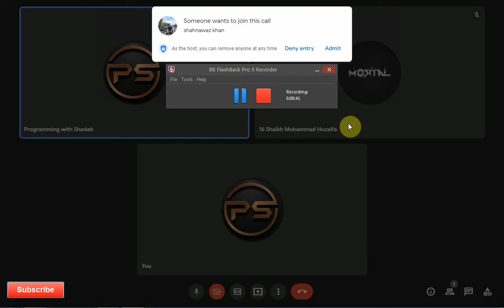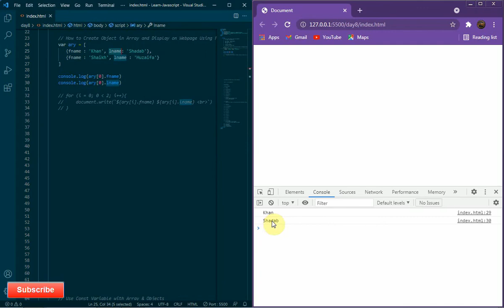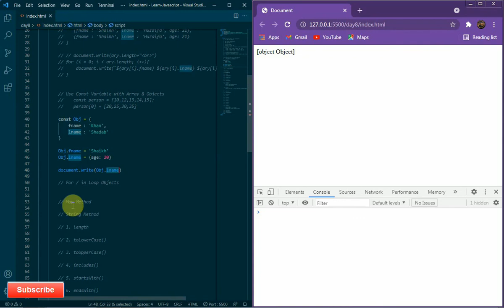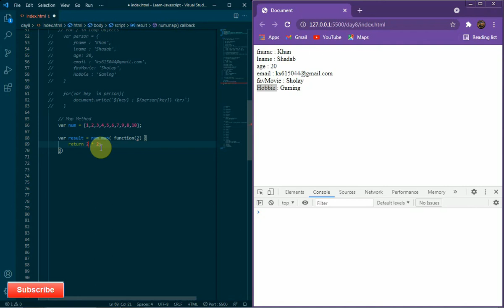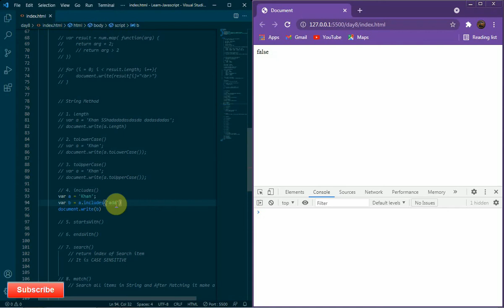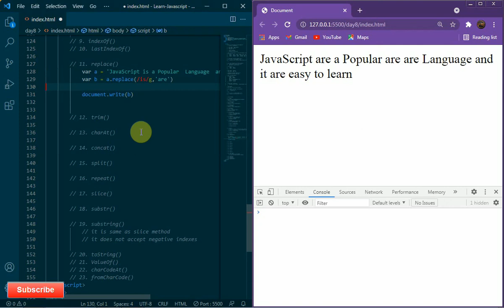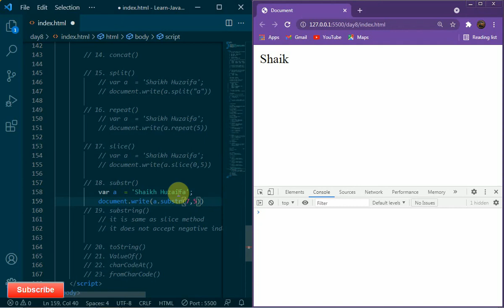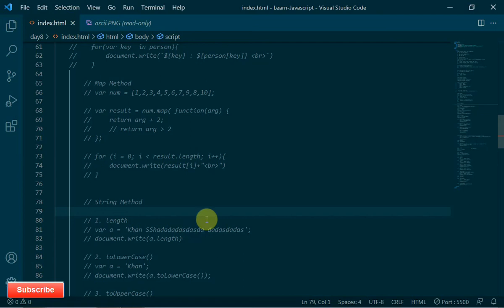#8 JavaScript Tutorial In Hindi || Object, For/in Loop, Map and String Methods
In this tutorial you will learn javascript Objects, Map Method, string methods in Hindi. You can learn how to search in any string, replace any word , find index of searched word with these javascript string methods in hindi.

js object, js map method, for in loop javasscript